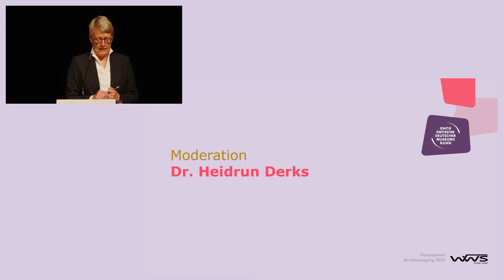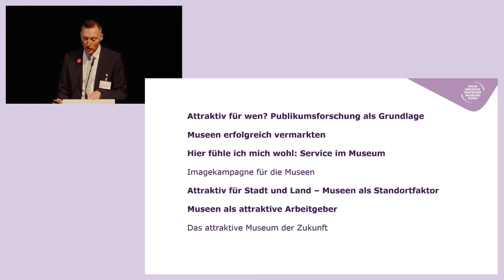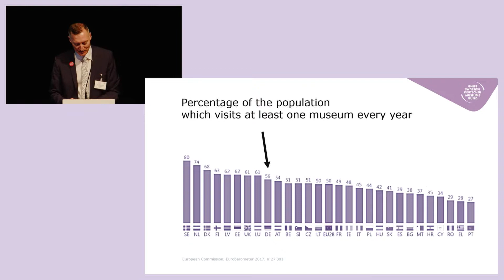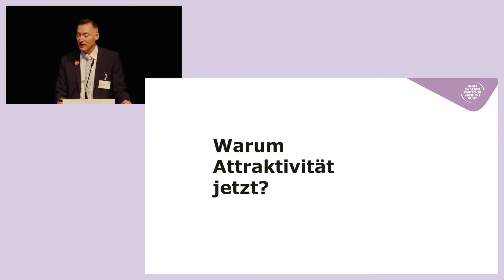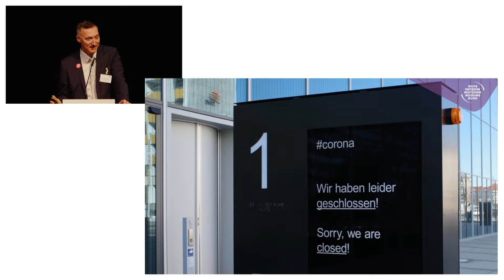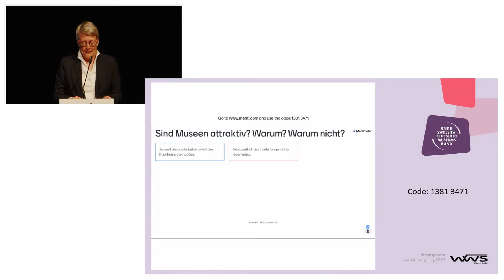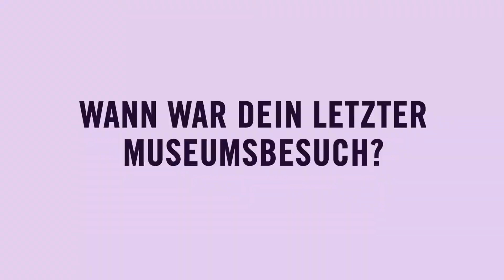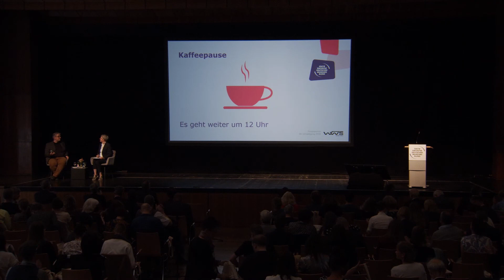DMB Jahrestagung 2022: Wie attraktiv sind Museen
Zu Beginn der Tagung werfen wir einen Blick auf die Attraktivität der Museen und nehmen das öffentliche Image der Museen in den Fokus. Was verstehen wir unter einem attraktiven Museum? Gibt es spezifische Faktoren, die Museen attraktiv oder unattraktiv machen? Welche sind das? Wie werden Museen von der Öffentlichkeit wahrgenommen? Wie nehmen wir uns selbst wahr? Welche Anforderungen stellen Besucher an Museen? Wie können Museen ihre Attraktivität stärken?

Moderation: Dr. Heidrun Derks

Einführung: David Vuillaume, Deutscher Museumsbund

Keynote: Stefan Koldehoff, Deutschlandfunk